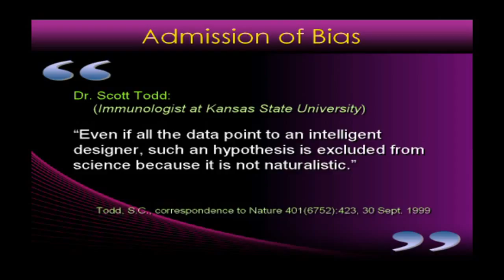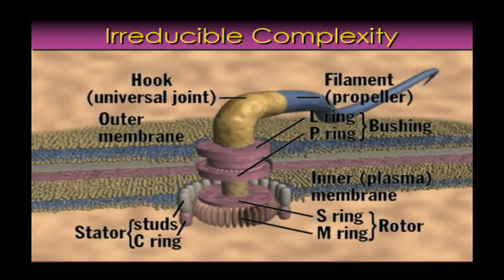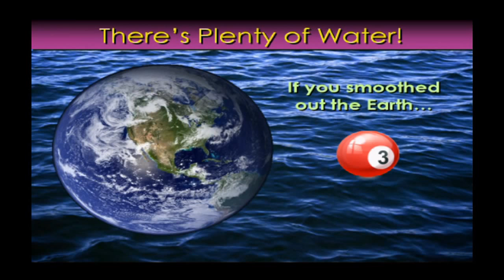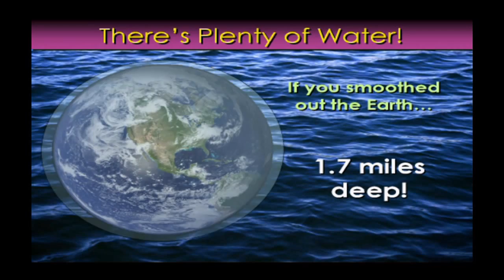CEC DVD Sampler: Foundations